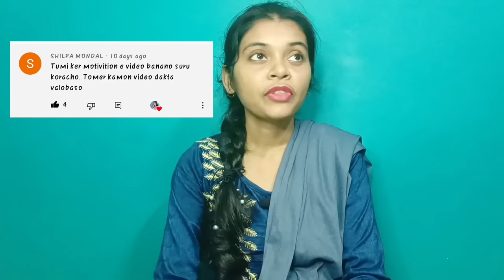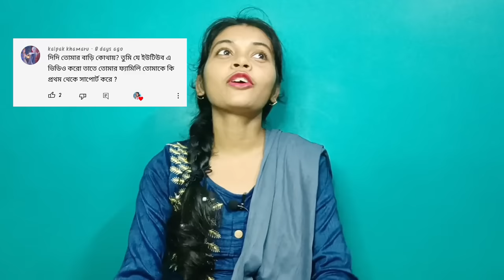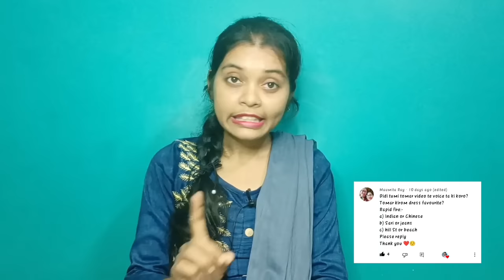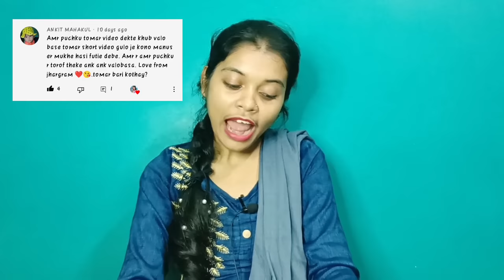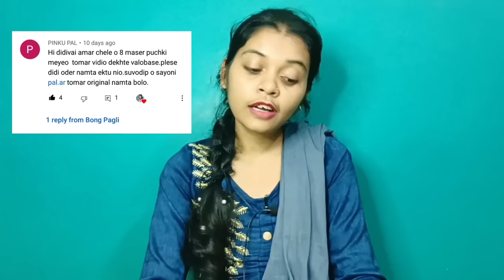100K Special QNA video.